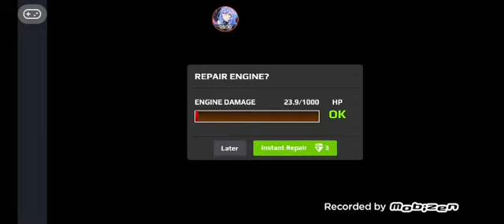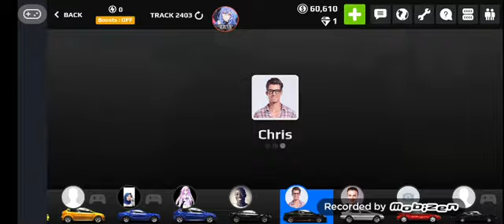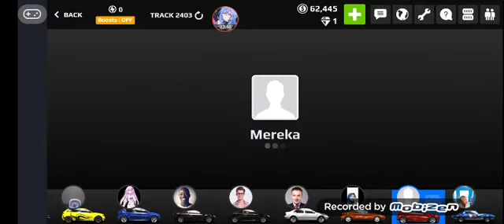Rush racing 2 late video. I didn't sleep so enjoy the video.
Rush racing 2 late video. No sleep.
Racinggamersolvania
Damaster513
&pigpentheoneandonly
Enjoy the late video. No sleep.